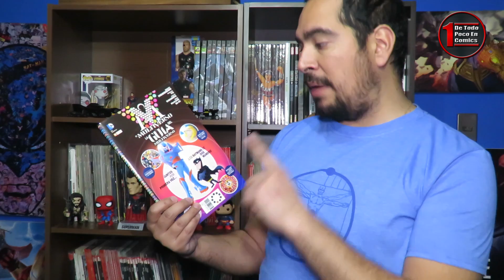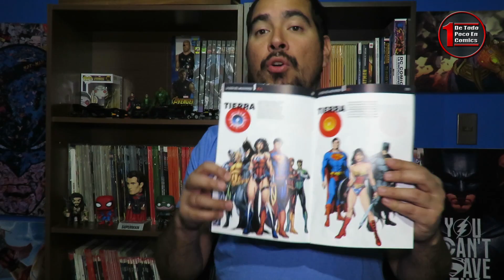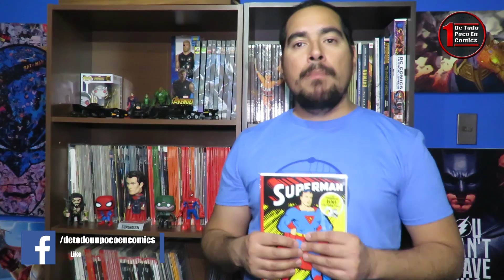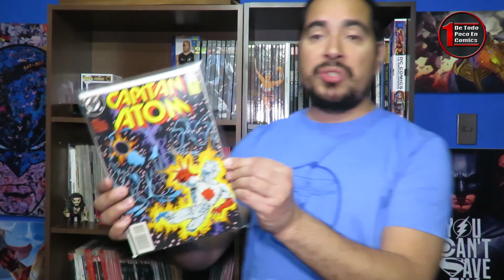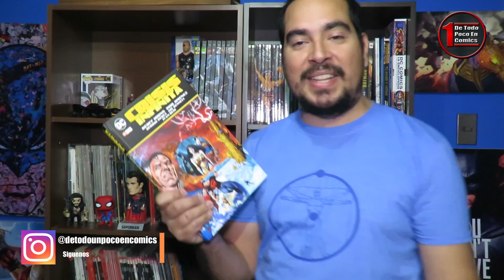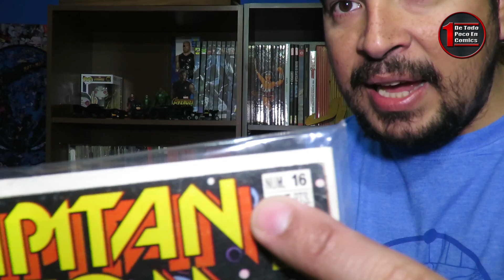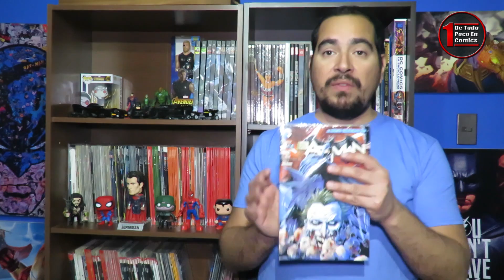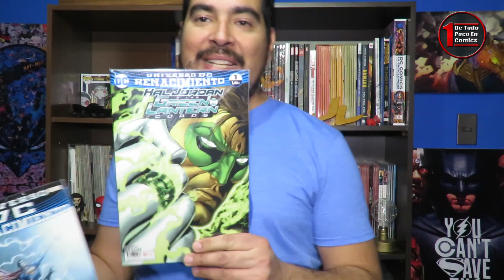CÓMO ENTENDER Y LEER DC COMICS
Puede parecer una pregunta simple, cómo leer DCComics, pero la realidad es que no muchos entienden como se conforma este universo. Por eso en este vídeo te ayudamos a entender y qué leer para comprender y apreciar el DCUniverse en los comics.